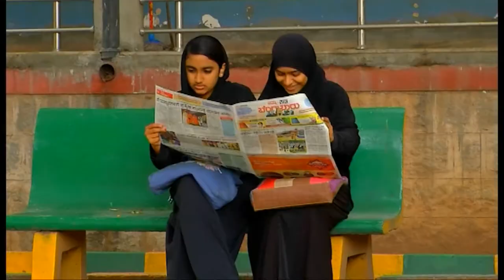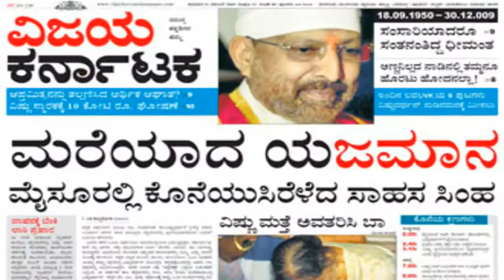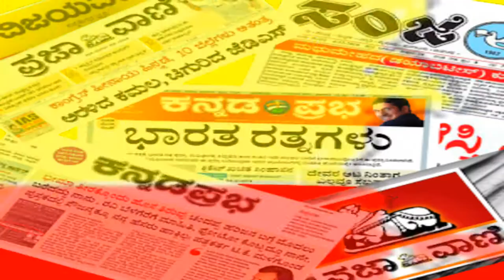NAK THEME SONG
The Newspapers Association of Karnataka(NAK),(Non-Profit Organization) is working and fighting to protect for the freedom of Electronic and Print Media Journalists.
NAK works to promote freedom of expression and helps multi-media members fulfill their tasks by: providing safety and protection for Journalists /Media member Advocating media rights and monitoring violations.